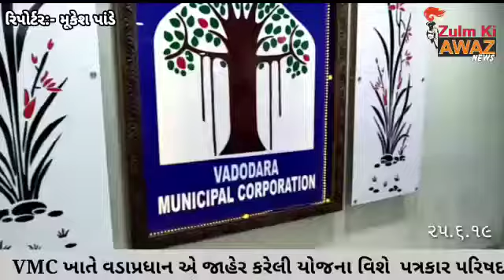Zulm ki Awaz News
શહેરી વિસ્તાર માટે ત્રણ ફ્લેક્સ કાર્યક્રમ શરૂ કરવામાં આવ્યા હતા જેમાં સ્માર્ટ સિટી, અમૃતમ યોજના અને પ્રધાનમંત્રી આવાસ યોજના. આ યોજનાઓને ચાર વર્ષ પૂર્ણ થયા હોવાથી તેના અનુલક્ષમાં વડોદરા શહેરમાં કેટલા કાર્યો પૂર્ણ કરવામાં આવ્યા છે અને કેટલા કાર્યો બાકી છે અને કેટલાક કામોના કે જેના ટેન્ડરો ઇશ્યૂ થઈ ગયા છે અને હાલમાં કામગીરી ચાલી રહી છે તે અંગેની વિસ્તૃત માહિતી આજરોજ સેવાસદન ખાતેની એક પ્રેસ કોન્ફરન્સમાં પૂરી પાડવામાં આવી હતી.